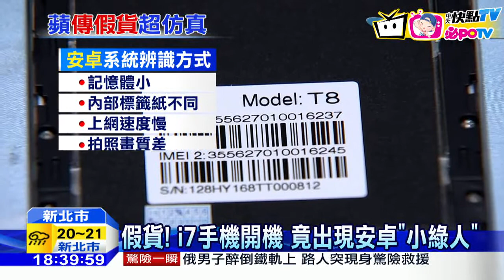20161102中天新聞 假貨！ i7手機開機 竟出現安卓「小綠人」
在當鋪通訊行購買新手機，小心買到超逼真的假iPhone，不少買到假貨的被害者向警方報案，追查後發現，這些手機都是從大陸進貨，做工相當精細，連內建的iOS系統都能以假亂真，該如何分辨真假，請看我們的報導。